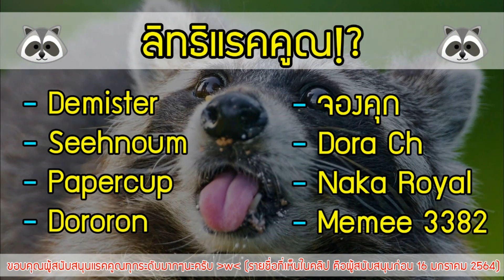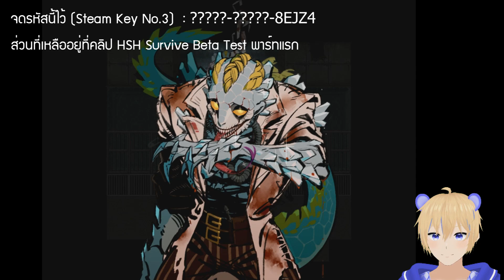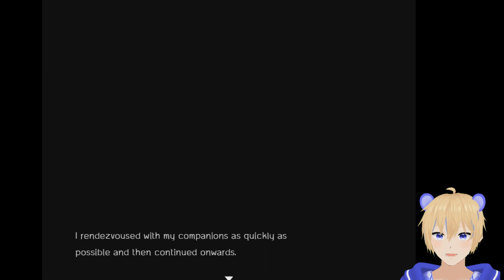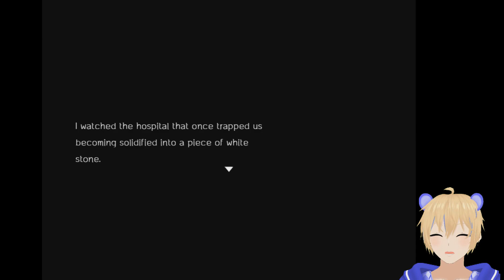ความถูกต้อง ความเห็นแก่ตัว อยากเก็บนายไว้เพื่อฉันคนเดียว!! White Tombstone # 10 (End 4)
คำเตือน : เกมนี้มีเนื้อหารุนแรง เป็นเรื่องแต่งที่อาจมีอ้างอิงถึงเหตุการณ์ที่ไม่เหมาะสม มีพฤติกรรมที่ไม่ควรเลียนแบบ ในหลากหลายรูปแบบ ผู้ชมที่อายุน้อยกว่า 18 ปี ควรใช้วิจารณญาณในการรับชม และไม่ควรนำไปปฏิบัติตาม. อ้างอิงจาก...

แฟนฟิคเกม Identity V ในรูปแบบเกม RPG Maker เนื้อเรื่องในโรงพยาบาลบ้า Asylum ที่ตัวละคร Hunter & Survivor บางตัวมารวมตัวกัน เกิดเป็นสถานการณ์ที่ตอบ

สนใจเกมนี้ ดาวน์โหลดเกมนี้ได้ที่.
Thai Patch Demo หรือตามได้ที่เพจ ในอัพเดทเพิ่มเติม